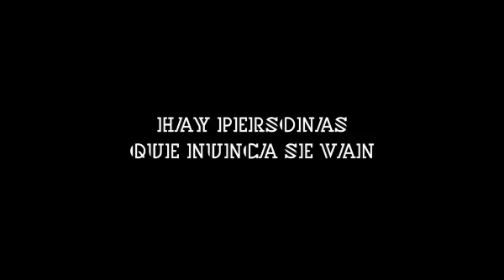Trailer 5 días sin Nora (Español)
Trailer en español de la película 5 días sin Nora con Fernando Luján, Cecilia Suárez, Angelina Peláez, Ari Brickman, Verónica Langer, Silvia Mariscal.